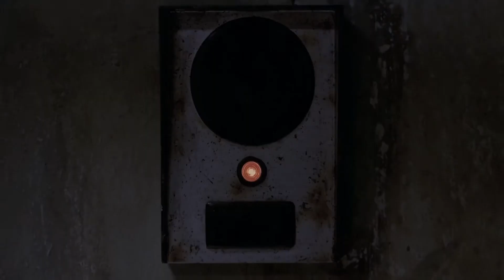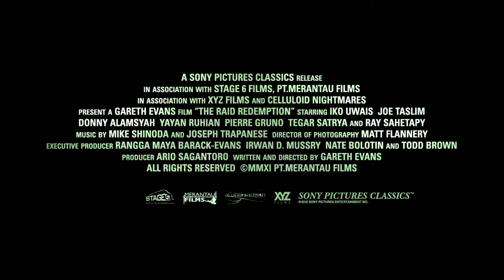Redada asesina (The Raid) - Trailer ESP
Titulo: Serbuan maut (The Raid: Redemption)
Año: 2011
Dirección: Gareth Evans
Actores: Iko Uwais, Doni Alamsyah, Joe Taslim, Yayan Ruhian, Pierre Gruno, Ray Sahetapy, Tegar Satrya, Iang Darmawan, Verdi Solaiman
Sinopsis: Todo el mundo en Jakarta sabe que en los barrios bajos de la ciudad hay un edificio que sirve de refugio para los criminales más peligrosos de Indonesia. Algo así como una fortaleza del mal cuya leyenda crece día a día y a la que incluso la policía teme acercarse. Pese a ello, un grupo de fuerzas especiales de élite intentará derribar sus defensas y penetrar en sus entrañas. Pero la operación no sale según lo previsto, y los policías se encontrarán atrapados en el edificio, sin escapatoria posible y rodeados de asesinos y gángsters.